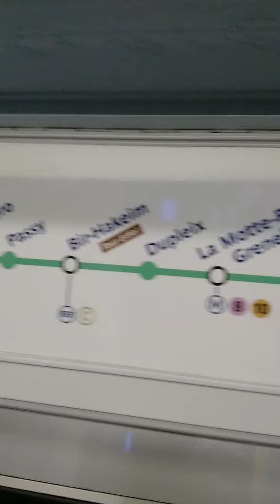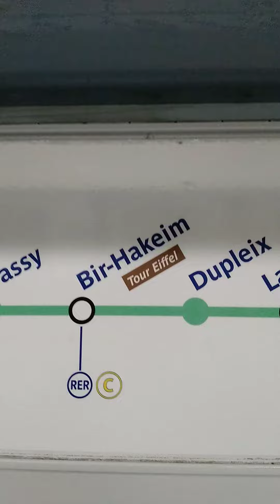HOMMAGE O GENIE GUSTAVE EIFFEIL CREATEUR DE GRAND MONUMENT LE PLUS VISITÉ DU MONDE